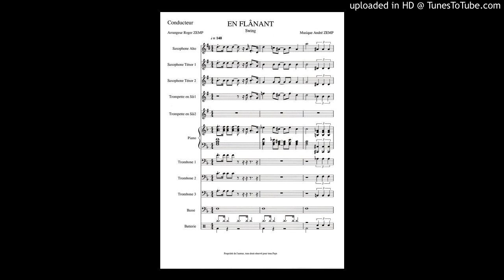EN FLÂNANT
Mp3 Swing
Musique André ZEMP, ochestration Roger ZEMP ( Style Big Band)